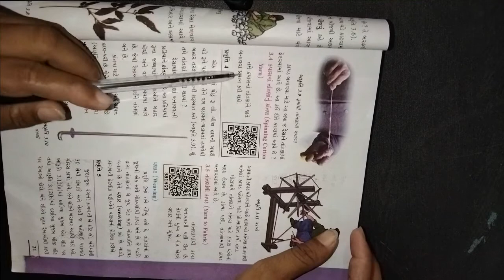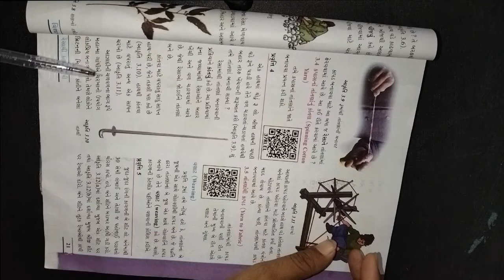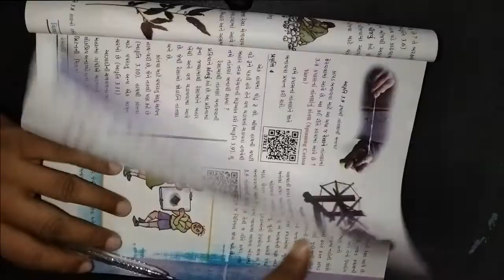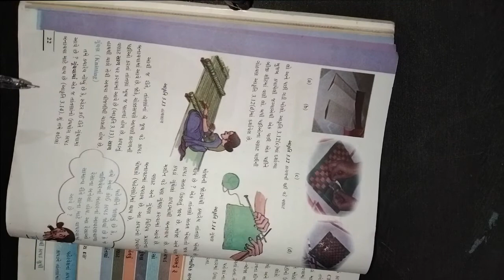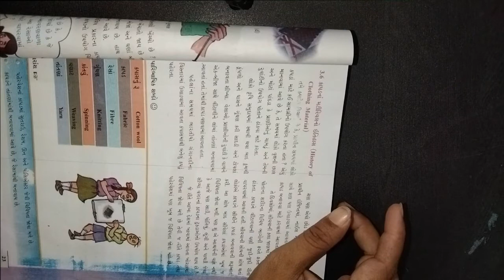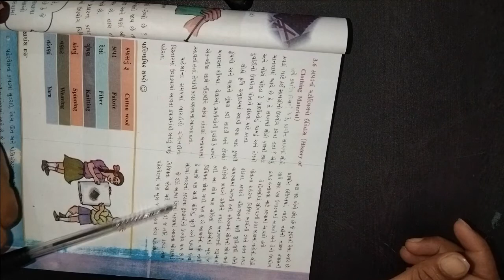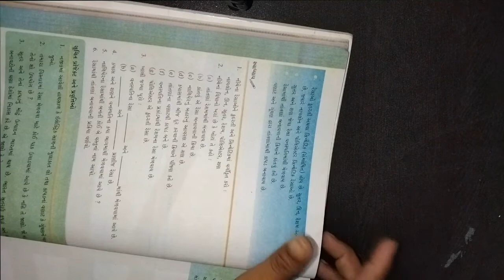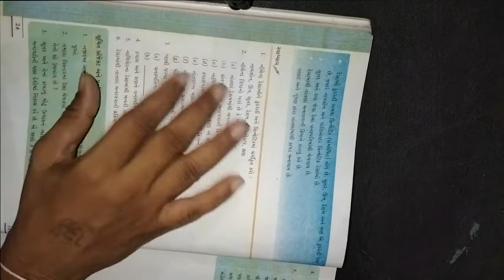ધોરણ ૬ વિષય વિજ્ઞાન ટેક્નોલોજી પાઠ 3 રેસા થી કાપડ સુધી ભાગ ૨